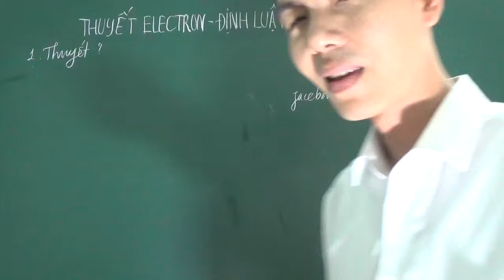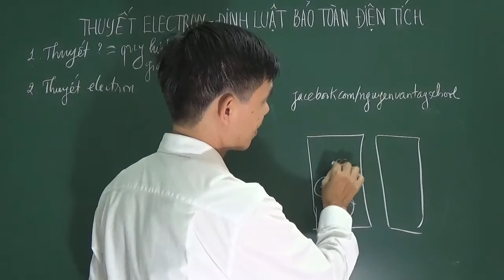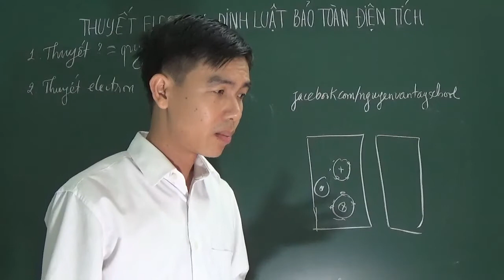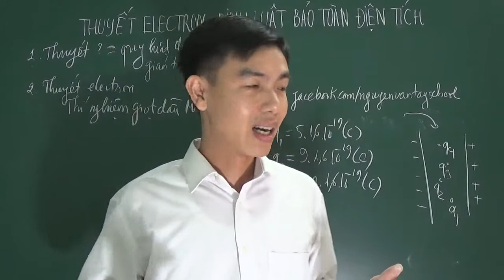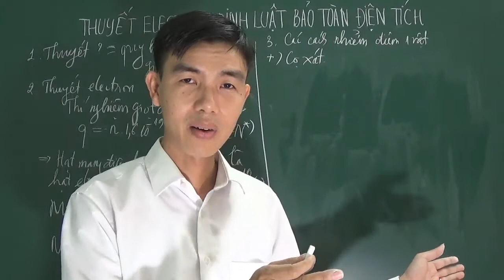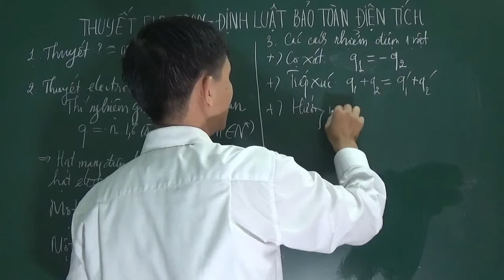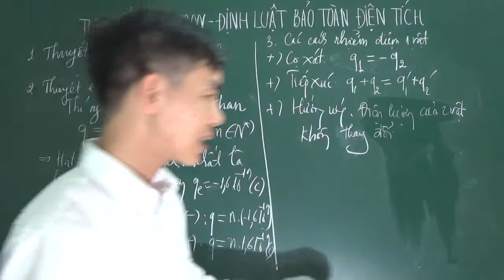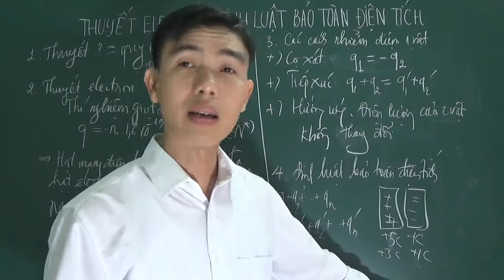[Vật lý 11] - Thuyết electron - Định luật bảo toàn điện tích